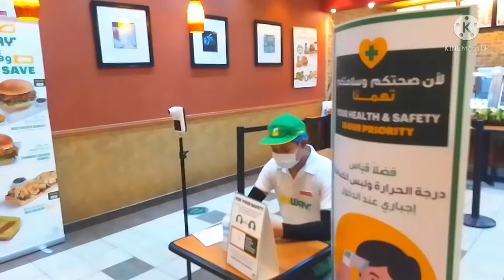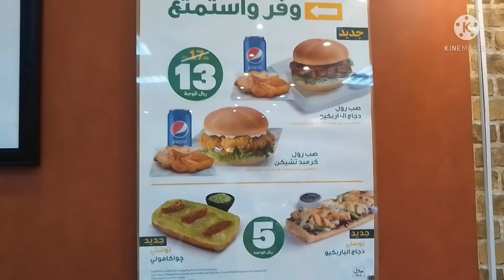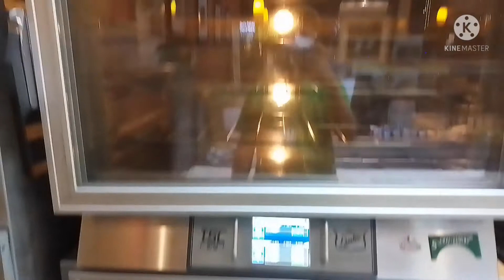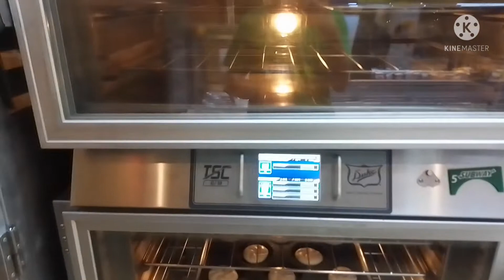Ipapakita ko sa inyo ang aming store.Subway pa More... Vlogs#22